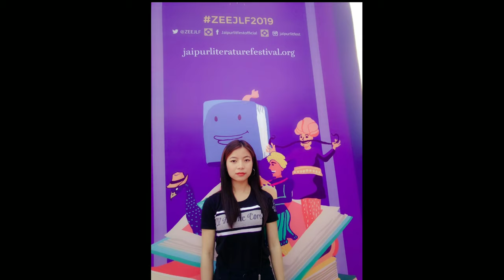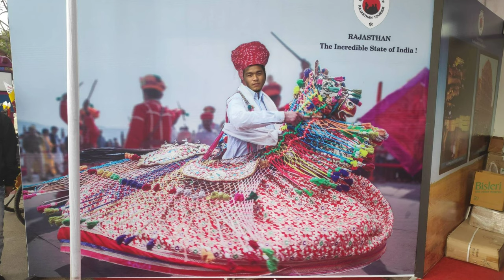Lunglei Govt College (LGC) English Dept.(2016-19)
Ale